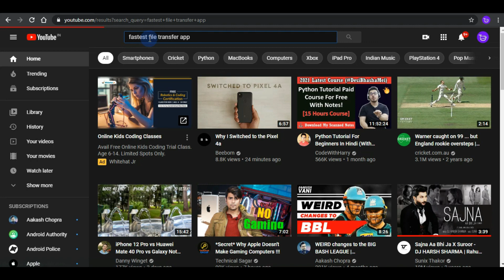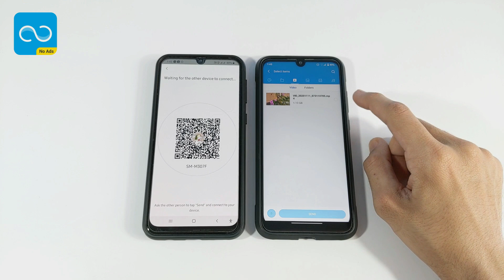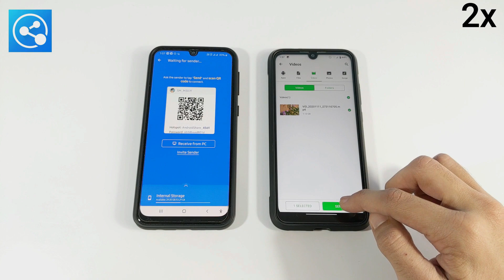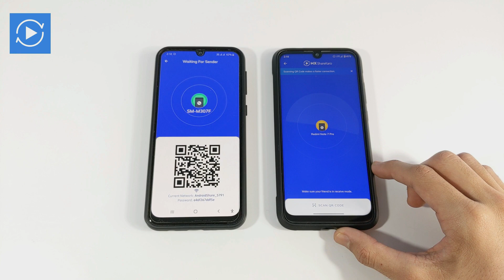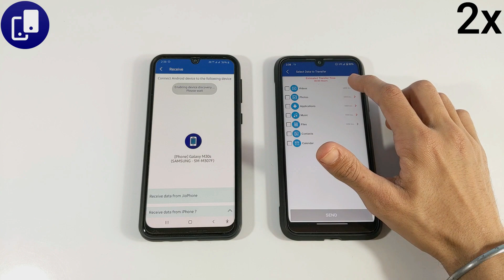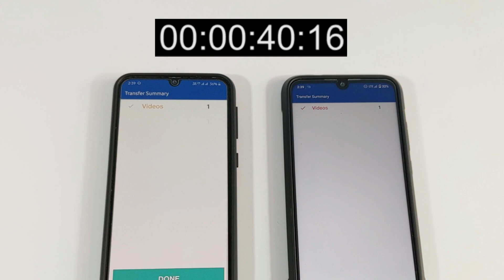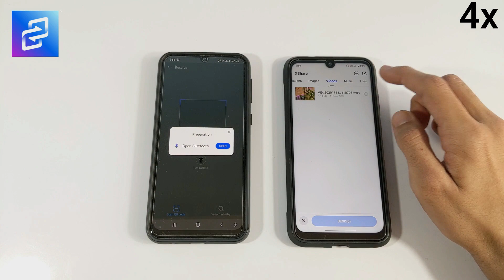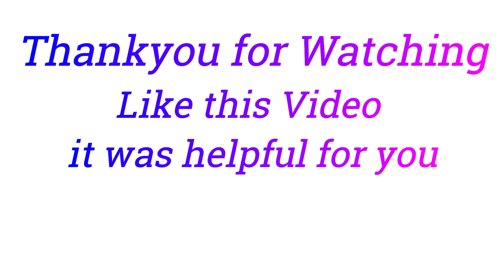Top 10 Fastest File Sharing Apps for Android • Speedtest • After Chinese Apps Banned 🔥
Hey guys,
I transferred the same file from all of these 10 apps. You will be shocked after knowing the winner.
I hope this video will help you to save a lot of time while sharing the files,images,videos,games,apps with your friends or family.
I hope you will LIKE this video if yes then please hate that like button and SHARE this video with your friends if you think that it will be Useful for them, COMMENT down your query or suggestion,
ThankYou 😃

If You Buy From this Link it will Help out the Channel 😃 (You are not Paying Anything Extra)

Hello Dosto,
Is video mein Maine Google Play Store par available top 10 file transfer apps ki speed ko compare Kiya hai, Maine sari apps se ek hi file share karke dikhaya hai, aap winner jaankar chauk jaenge.
Mujhe ummid Hai Ki is video ko dekhne ke bad files, videos,images,game,apps ko share karne ke liye aapka kafi samay bach jaega.
Mujhe ummid hai ki aap logon Ko yah video pasand aayi Hogi agar aai hai to please LIKE button ko press jarur kijiye aur apne doston ke sath is video ko SHARE kijiye, Agar aapka koi sawal ya sujhav ho to COMMENT section mein Likh dijiye,aur agar aap future mein aisi amazing video dekhna chahte Hain to is channel ko SUBSCRIBE kar dijiye.
Dhanyawad 😃

Track: Domastic - Alan Walker Fade (NCS)